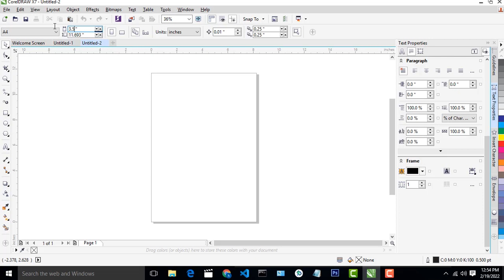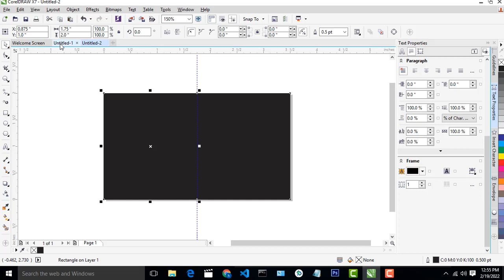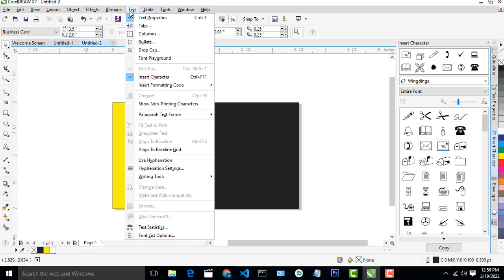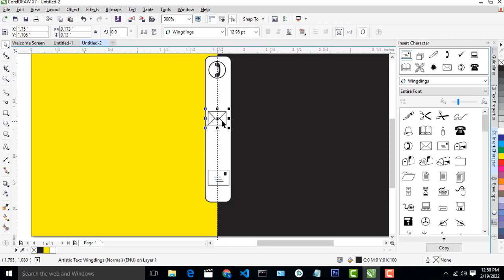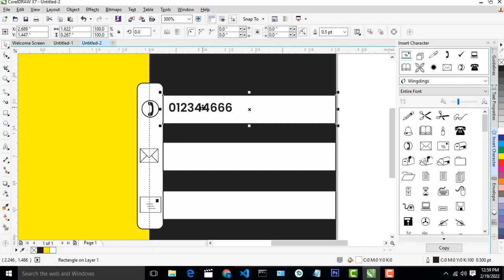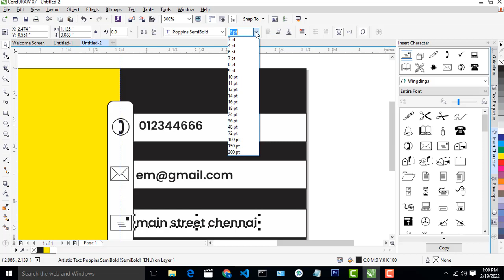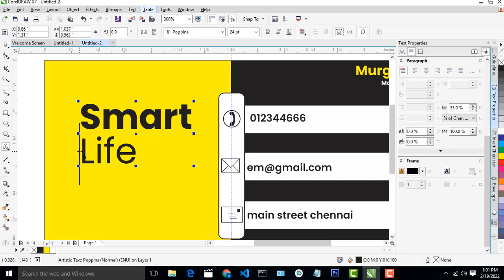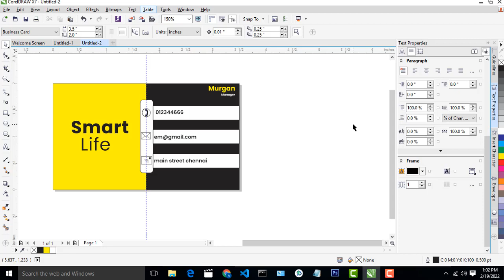Visiting Card Design using Coreldraw in Tamil